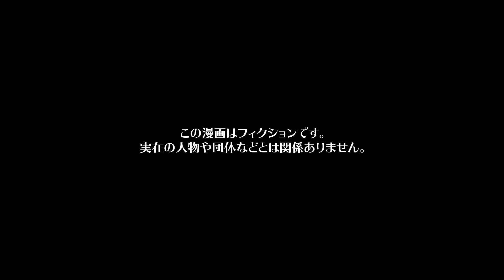【漫画】入院患者を品定め！イケメンエリート患者をゲットするためお色気看護師が彼女のお見舞いを全力阻止…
今回の漫画の主人公は、足を骨折して入院することになった社会人コウジ。入院先の病院はとてもいい雰囲気で居心地がよかった。
しかし、後にコウジは看護師であるクロハにかなりの迷惑行為を受ける事になるのであった…クロハは大のイケメン男性好きで、看護しに来ているよりも入院してくる男性目当てで仕事そっちのけでとんでもない看護師であった。コウジという目当ての男が見つかったクロハは次の日から、コウジのお世話をしにいく。しかし、この距離感が近い看護に若干引くコウジは、その日からクロハに対し警戒心を持つように…が、クロハはそれに負けじと過剰な世話はどんどんヒートアップしていくのであった…

シナリオ / ネーム　高野みづき / らおやみさき（@ra0214）
作画　EDOMON-DO / saya / あかやし（@akaiyashinoki） / オタクくん（@strn___） / くろすみ / らおやみさき（@ra0214） / らるち（@mahogany_27 ） / 井黒駿 / 松田 / 蒼里 / 東屋（@azmy_i）